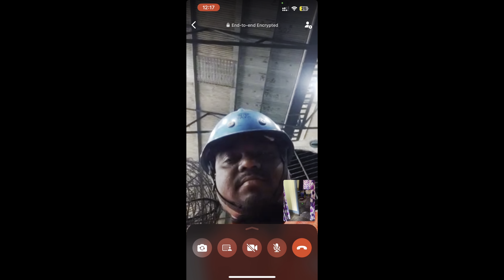Treat wala vlog🤣